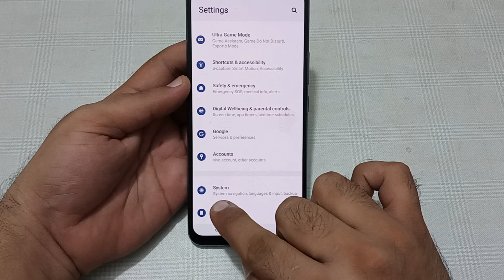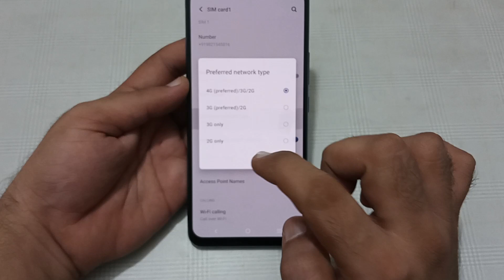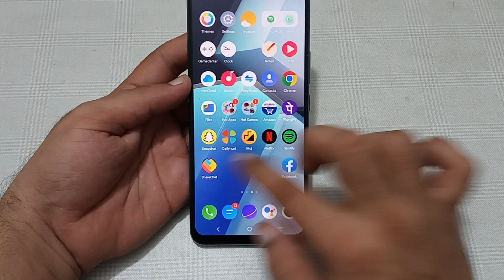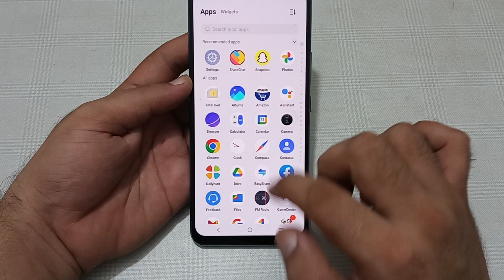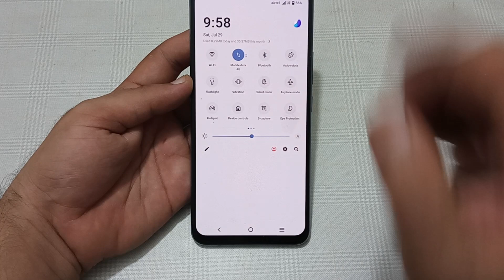IQOO Neo 6 slow internet problem, how to solve slow internet problem in IQOO Neo 6